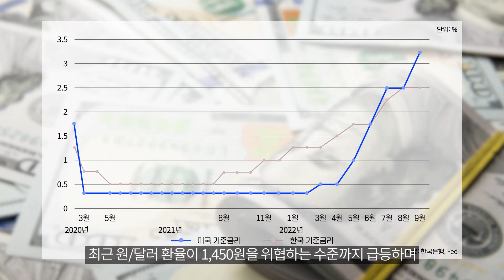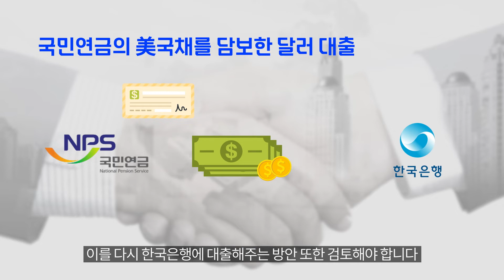[금융브리프 논단] 브레이크 없는 ‘킹달러’.. 경고등 켜진 외환시장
박해식 선임연구위원